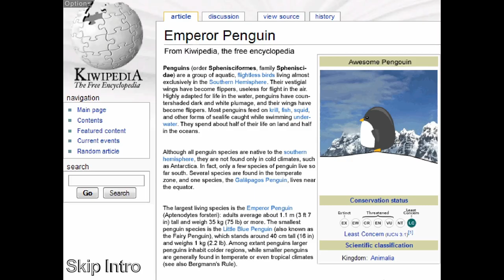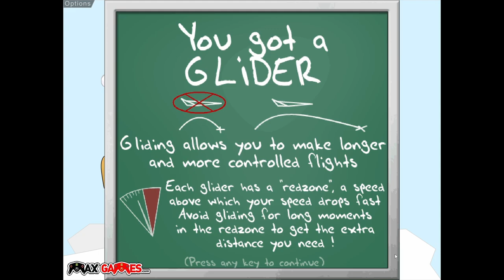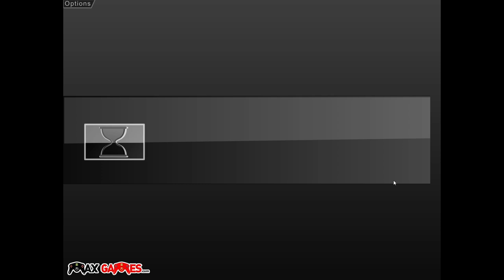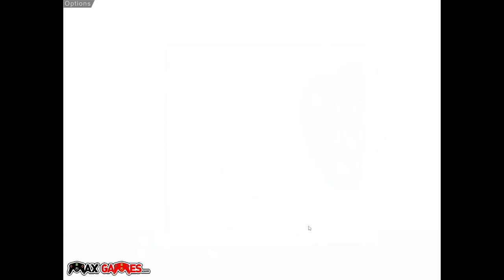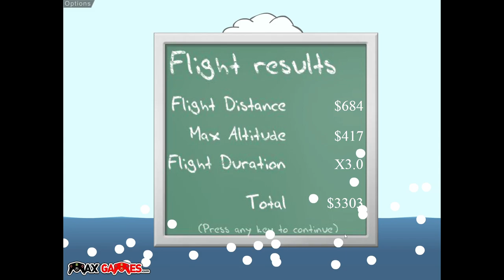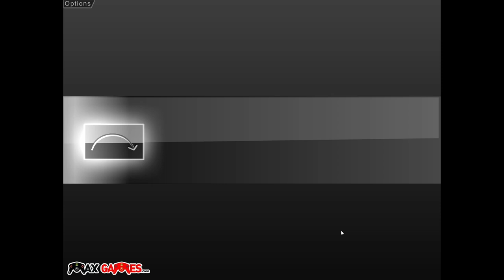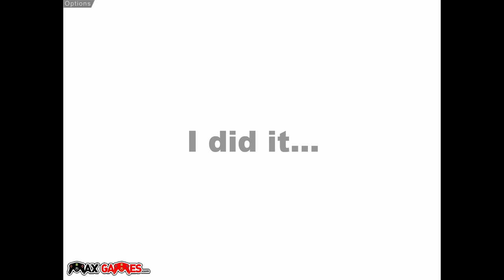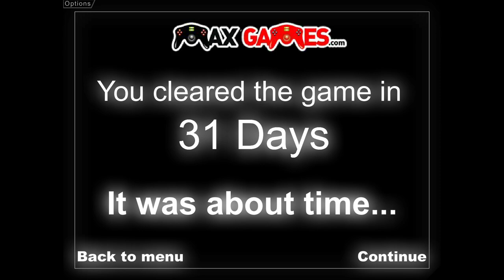Learn to Fly Flash Game Full Playthrough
Learn to Fly is one of the most famous "upgrade" based flight flash games.  A penguin gets upset at some search results that say penguins can't fly.  He grabs his glider and doesn't stop until he can fly as far as 6000 feet!  Where he is then forced to stop... you'll see.

Using rockets, a glider, and high slopes, the little penguin hopes to prove science wrong and fly to his hearts content.